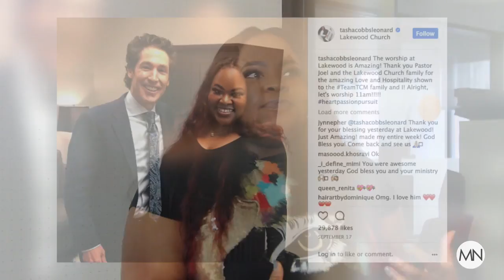Tasha Cobbs Leonard On The Pitfalls Of Social Media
Gospel singer Tasha Cobbs Leonard speaks exclusively with MadameNoire about creating a unique universal sound of her new album, "Heart, Passion and Pursuit." She also breaks down the reasoning behind her favorite song off the album, befriending Joel Osteen after he received harsh criticism to his response to hurricane Harvey and why she changed her name after marriage and more.

Gospel Singer Tasha Cobbs Leonard Speaks On The Highs And Lows Of Christianity